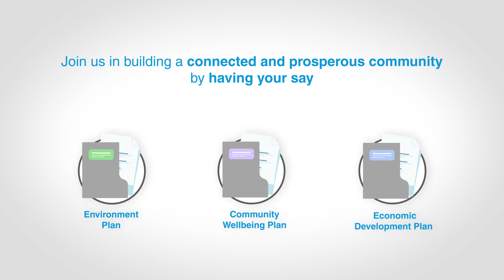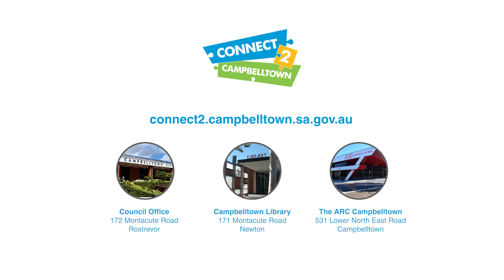Strategic Management Plans - Consultation Open!